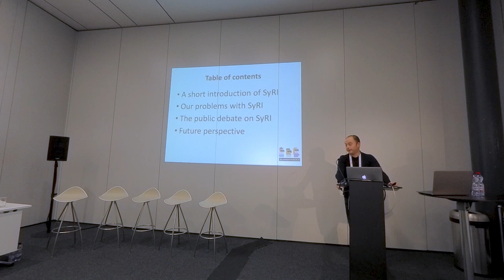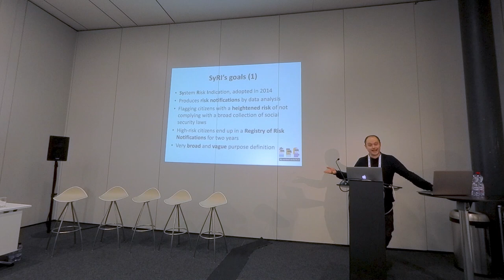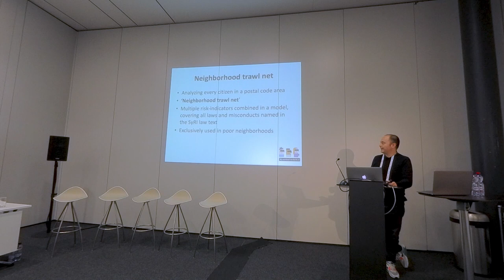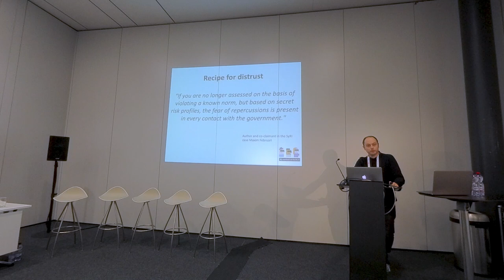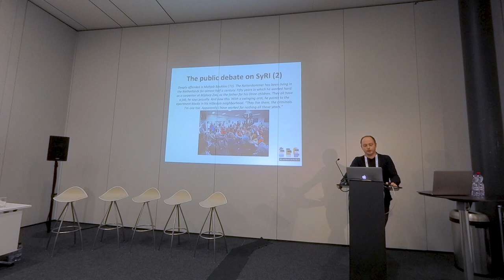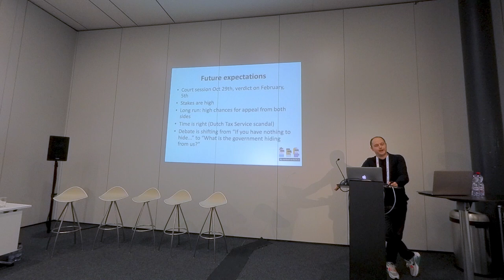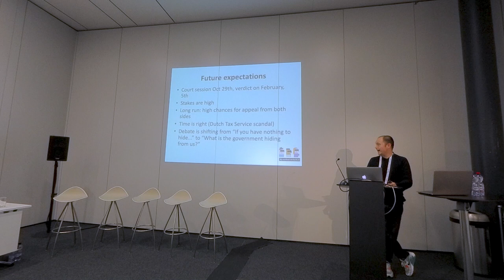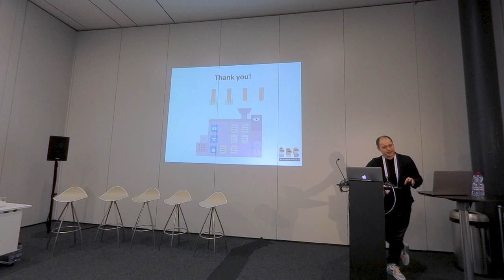The Dutch 'System Risk Indication' (SyRI) - profiling [...] | AI & Social Policy | Ronald Huissen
Ronald Huissen – Journalist, Dutch Platform for Civil Rights Protection